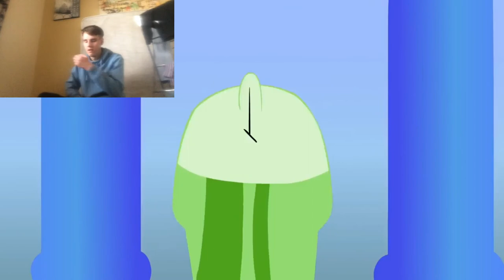Reacting to Super Mario World Parody Mama Luigi Collab